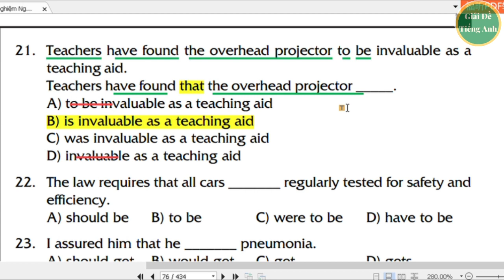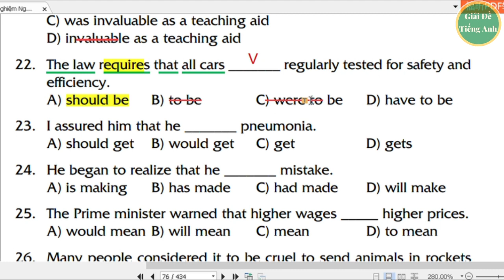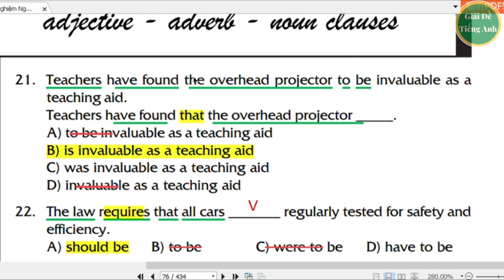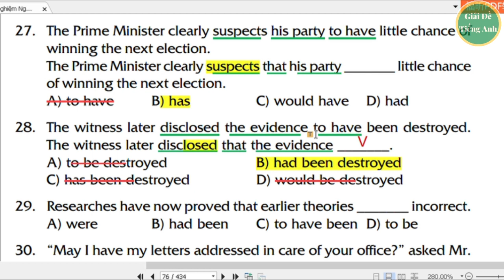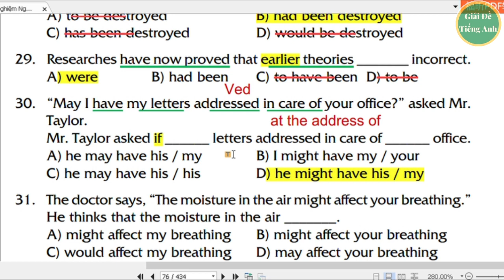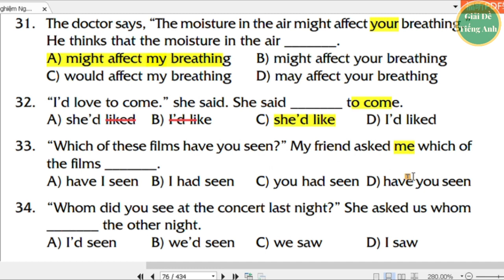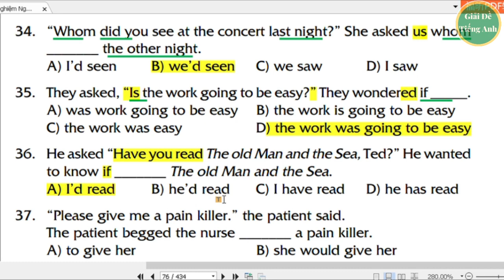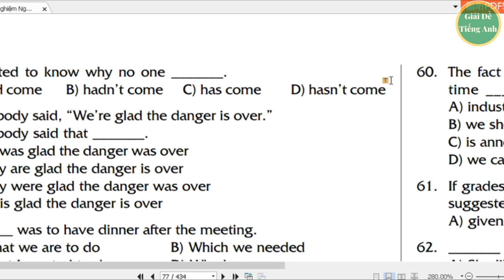[116] -Test 6 B1-B2 Câu giả định - tường thuật